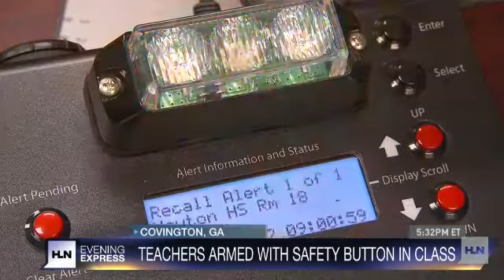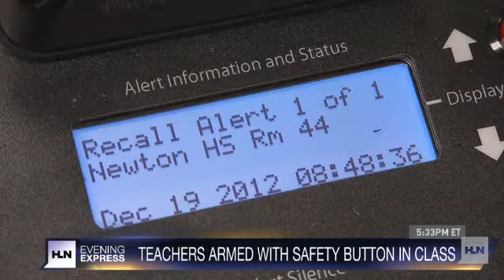Some teachers armed with safety buttons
Some schools are arming their teachers with a different kind of weapon -- one that lets authorities get a sneak peek at the activity in their classrooms.Evening Express shows you how the "Safe Schools" technology works and where it's available.Watch Evening Express 5-7 p.m. ET on HLN.